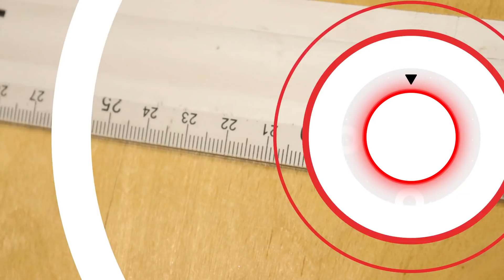10 Ingenious Handyman Tips & Hacks That Work Extremely Well – Tips and Tricks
Ingenious Handyman Tips & Hacks That Work Extremely Well – Tips and Tricks